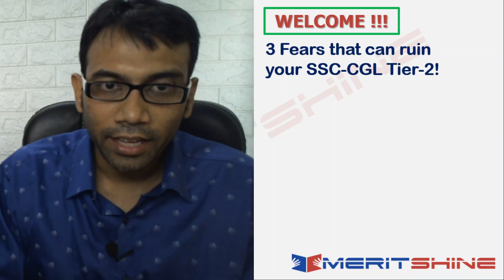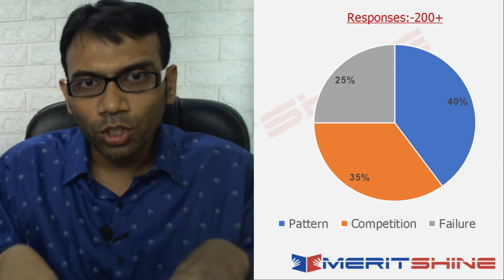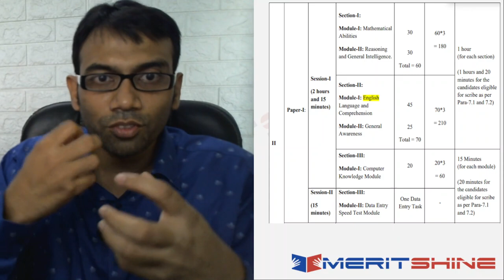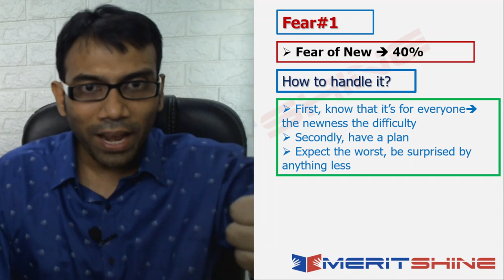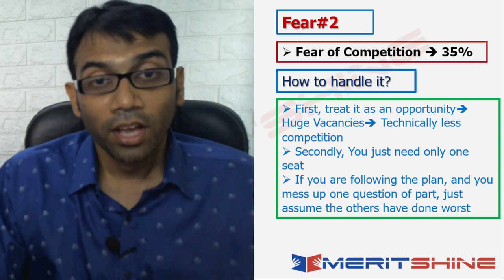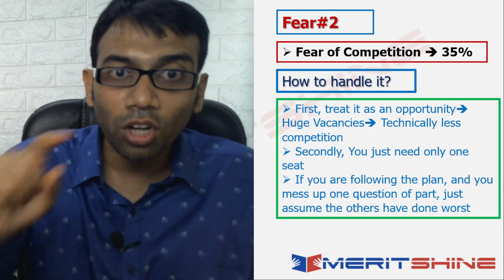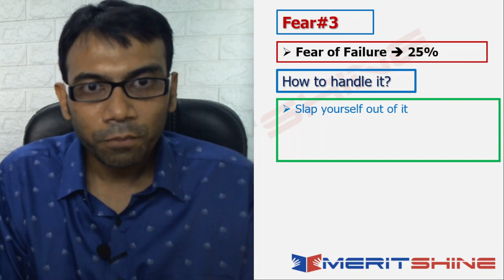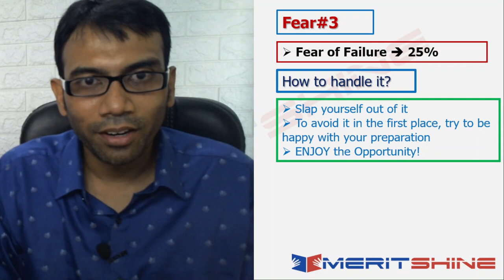SSC-CGL 2022- Tier-2 Aspirants - Don't Miss this!